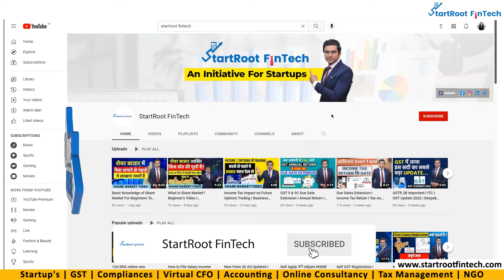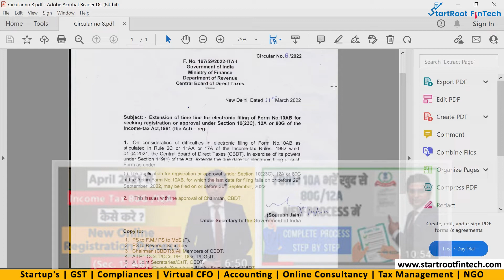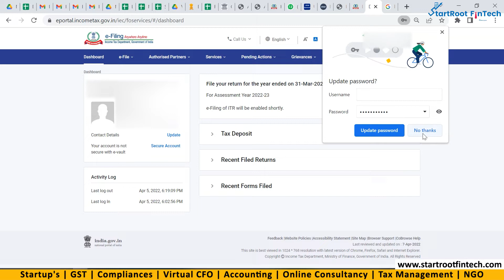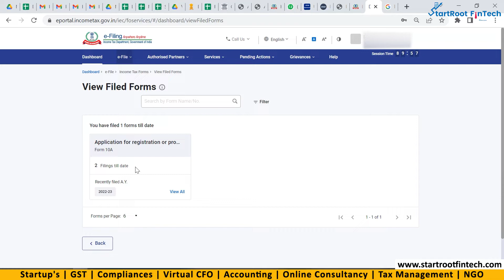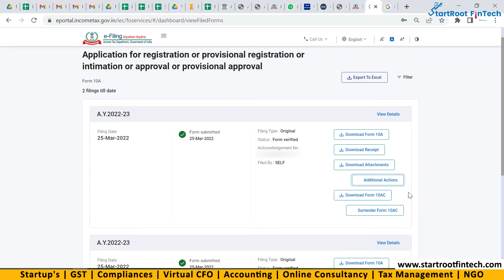2 Latest Updates on NGO 80G/12A Registration I Due Date Extended Form 10AB I Surrender Form 10AC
VIDEO LINK 1 - 12A/80G online new registration process | Complete step by step | income tax | NGO | Deepak Baisla

VIDEO LINK 2 - How to file form 10A for 80G 12A? New Registration Complete Process in Hindi I StartRoot FinTech

VIDEO LINK 3 - How to download Form 10AC I 80G/12A Certificate Order I Income Tax I NGO I Deepak Baisla